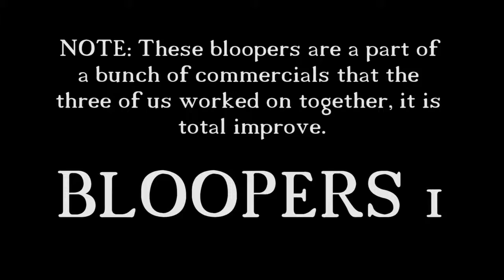City Nature Preserve Bloopers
Ghost, Sarnon and I got together while Jamcdonald, was gone and made some commercials, fortunately we had some flops, for the viewer's entertainment!

Also we decided to put this video on all of our channels, so what I am saying is, you don't have to watch their version just give it a like and say hi or something, it is deeply appreciated.